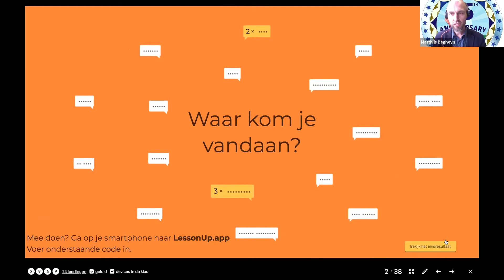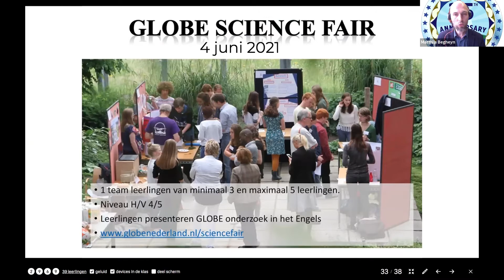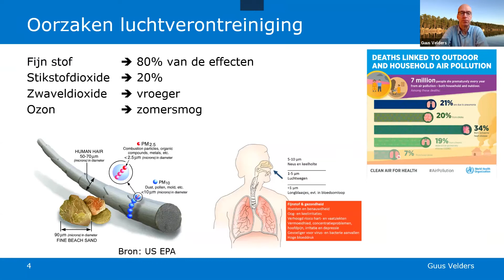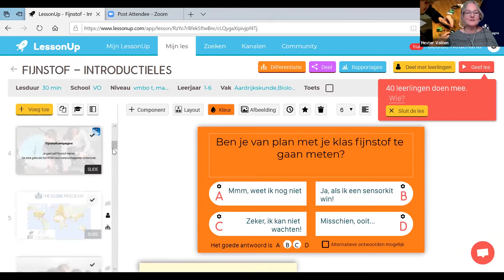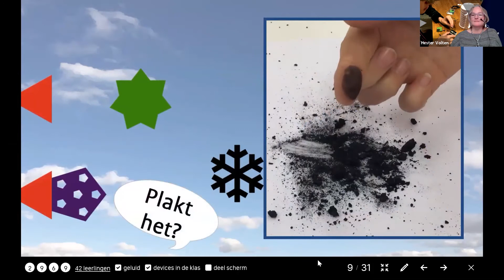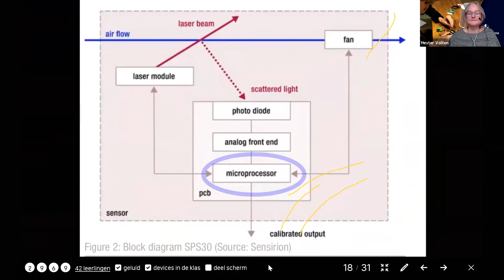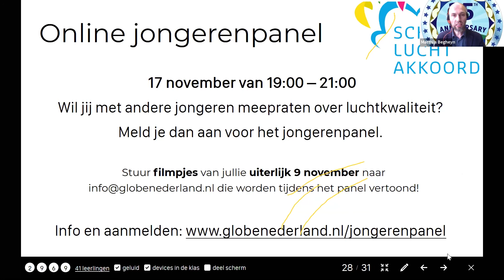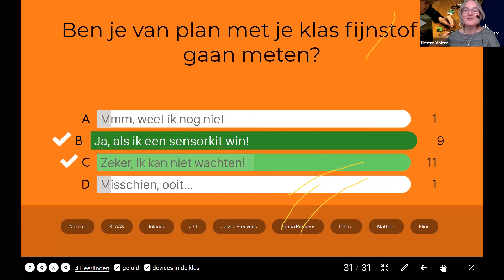Woensdag 7 oktober - lancering fijnstofcampagne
PROGRAMMA ZOOMSESSIE 7 OKTOBER
GLOBE in vogelvlucht
Matthijs Begheyn (GLOBE Nederland)

Lancering fijnstofcampagne
Hans Brug (directeur RIVM)

Fijnstof en Corona
Guus Velders (RIVM)

Fijnstofcampagne in de klas
Hester Volten (RIVM)
Ton Reckman (GLOBE Nederland)

Deze video is onderdeel van de online GLOBE jubileumweek voor het 25 jarig bestaan van GLOBE. Wetenschappers en ervaren GLOBE docenten legden een week lang iedere dag via Zoom uit hoe middelbare scholieren kunnen bijdragen aan wetenschappelijk onderzoek naar natuur en milieu.